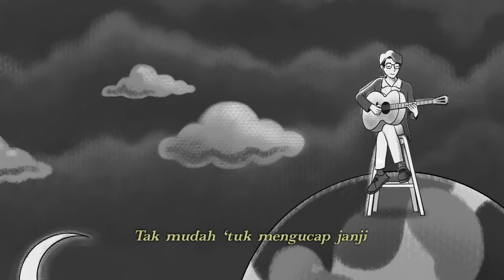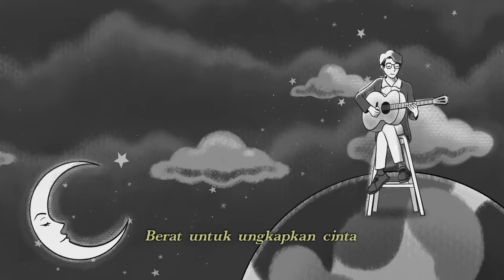Ardhito Pramono - Teman Perjalanan (OMPS Dear Nathan, Thank You Salma)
Composed by Ardhito Pramono
Music Produced by Ardhito Pramono
Mixed by Aldi Nada Permana
Mastered by Stephan Santoso

Art Director and Asset Designer : Ivy Yunita
Creative Director : Ervan Aditya
Motion Grapher : Ravi Manthovani

Lirik:
Ku pejamkan mata
Terlihat kamu disana
Seorang pembawa cerita
Aku bukan pejabat
Atau orang yang hebat
Ku hanya ingin di cinta
Bulan telah berganti
Sejak semua terjadi
Tak mudah tuk mengucap janji
Beban rasa di dada
Takkan habis di rasa
Teman ku tak kunjung tiba
Beri jeda sedikit saja
Agar kita tahu artinya
Karena dalam kisah asmara
Tak semua harus bahagia
Semua bisa bahagia
Belum tahu artinya “dunia di depan mata”
Berat untuk ungkapkan cinta
“Ego aku yang dulu lupakanlah-maafkanlah”
kita bisa bahagia
Berhentilah berlari
Tlah lama ku sendiri
Dia terus berganti
Kaulah teman perjalanan
Semua bisa Bahagia
Semua bisa Bahagia
Kita bisa bahagia